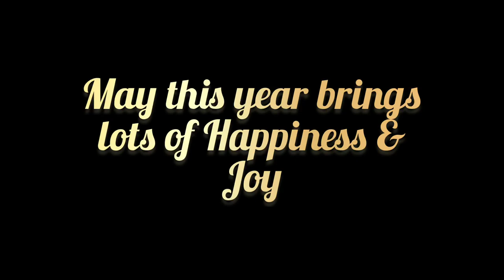new year celebration fireworks 🎆#2023